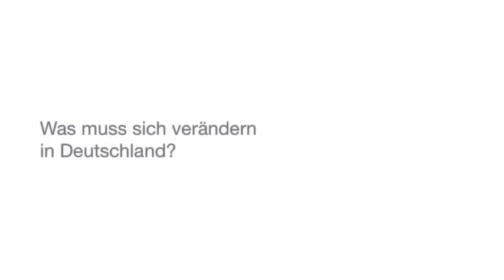empfehlenswert Deutsch Plus Le Van Bo Rezension